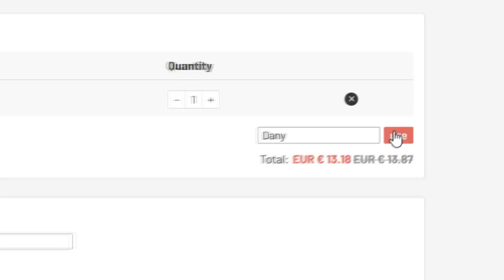VUELVO a JUGAR al PRIMER FIFA STREET de PS2!